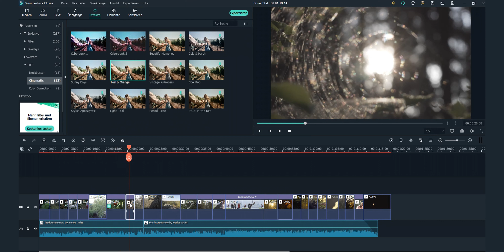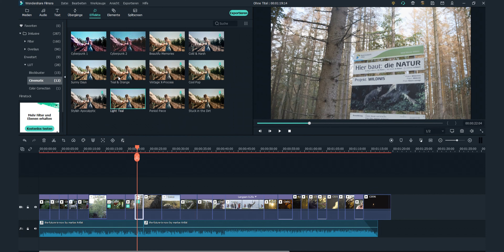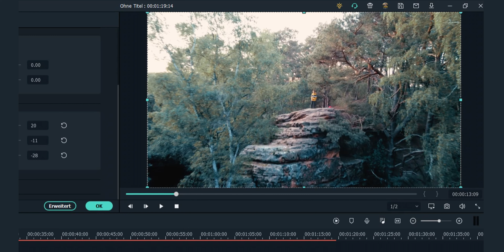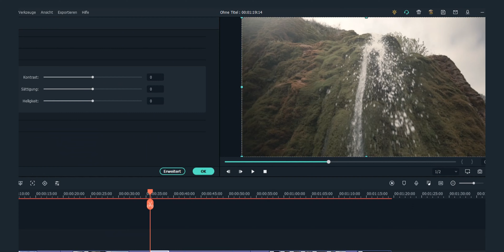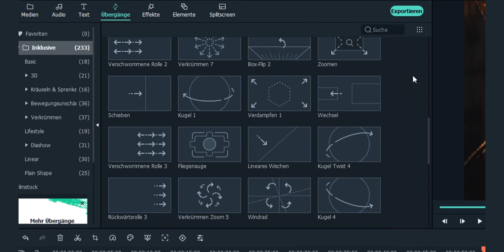Cinematic Travel Video in FilmoraX | FilmoraX User-Showcase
Für Anfänger oder Profis? Lieber Samuel hat uns in den folgenden 11 Minuten darstellen, wie er mit Wondershare Fimora X ein Cinematic Travel Video zu erstellen.
Schau mal, was er dazu gesagt!

Samuel (@Samuel Dawns) nimmt Filmen und Fotografieren als seine größten Leidenschaften. Willst Du mehr darüber erfahren?

In diesem neuen Playlist kann man nicht nur neue Aktualisierungen von Wondershare Filmora erhalten, sondern auch Benutzer-Bewertungen und Selbstgemachte kreative Tutorials zur Videobearbeitung finden. Viel Spaß💕

00:20 Begrüßung
01:10 Erste Schritte
01:35 Handhabung
02:03 Geschwindigkeit
02:22  Der Schnitt
02:57 Automatisch Verbessern
03:18 Stabilisierung
03:51 LUT's
04:31 Farbton bearbeiten
05:04 Motion Tracking
05:57 Keyframes
06:24 Übergänge
06:42 Textanimationen
07:17 Sound Design
08:28 Exportieren
08:48 Finales Video
10:24 Fazit

🎈Hab noch nicht mit WondershareFilmora9 Video bearbeitet?

Erst mit Filmora angefangen? Einstiegsprobleme gehabt?
❓Noch weitere Frage?